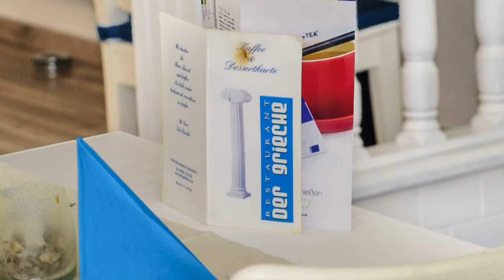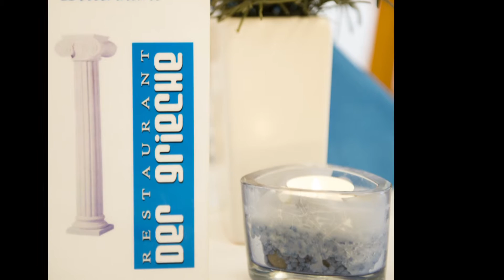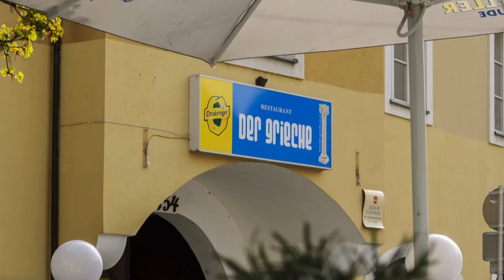der Grieche Fotoshow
Restaurant der Grieche in Korneuburg
zu Gast bei Freunden